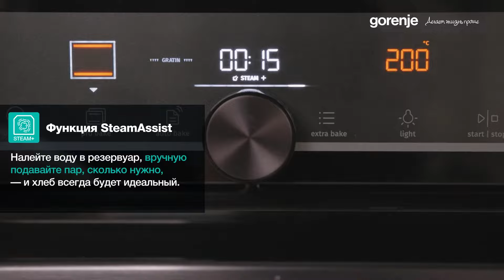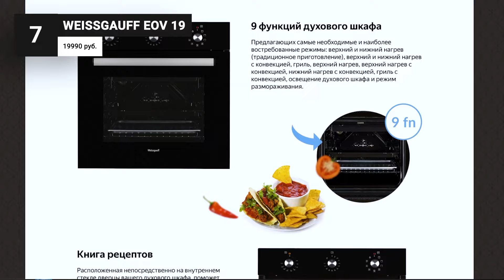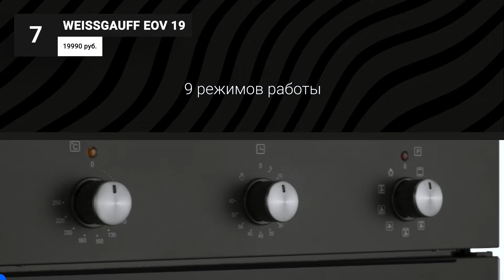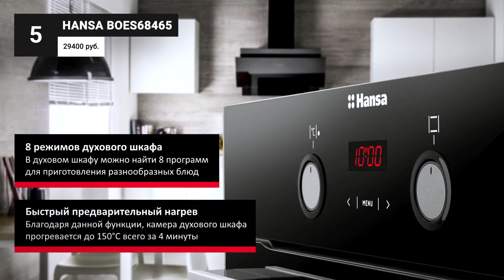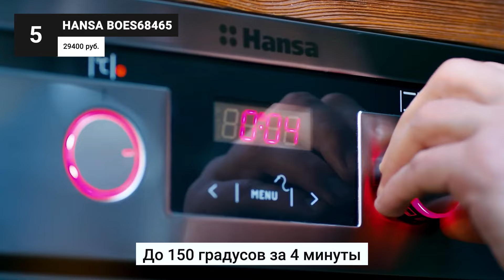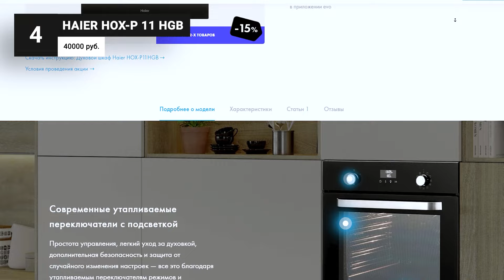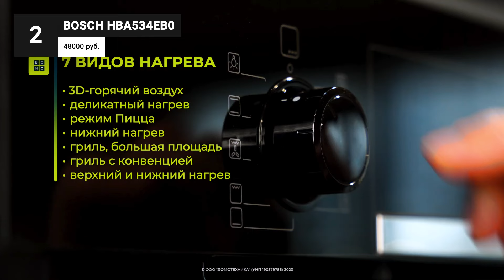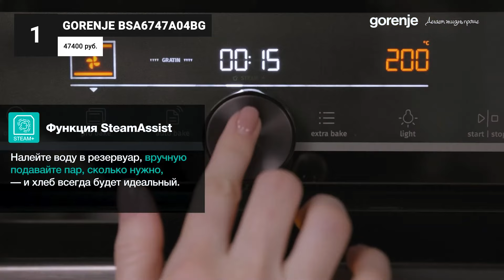ТОП–8. Лучшие электрические духовые шкафы в 2024 году ⚡ Рейтинг самых лучших электродуховок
В этом рейтинге собрано 8 лучших электрических духовых шкафов на 2024 год. Модели различаются внутренним объемом, оснащением, количеством режимов и дополнительных функций. Для топа я выбрал электрические духовки с лучшими рабочими характеристиками, надежность и эргономика которых подтверждена многочисленными отзывами.

00:00 Рейтинг лучших электрических духовых шкафов 2024 года

00:38 GEFEST ДА 602-01 A

01:35 Weissgauff EOV 19

02:45 Indesit IFE 3644 IX

03:41 Hansa BOES68465

04:39 Haier HOX-P 11 HGB

06:02 Beko BBIS17300BCS

07:02 Bosch HBA534EB0

08:12 Gorenje BSA6747A04BG